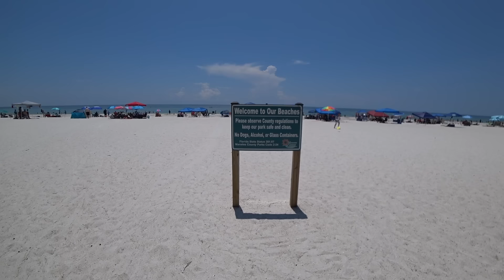PRIMEIRA VEZ NA PRAIA DOS ESTADOS UNIDOS - Família Brancoala em Orlando Flórida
Fomos na praia pela primeira vez aqui nos EUA. O Marcos e a Laura se divertiram na areia, brincaram no mar e comemos muito. Conhecemos a praia de Anna Maria Beach da Flórida, perto de Orlando.